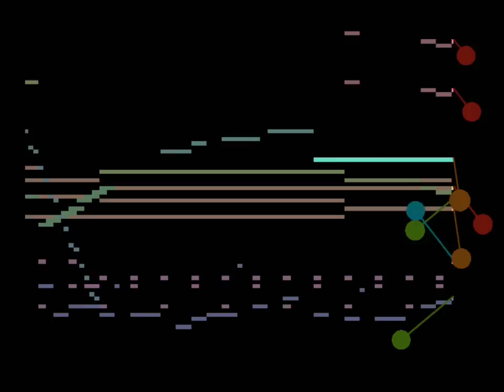Wave Race 64 - Sunny Beach (MIDI)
Wow hello everyone. Second finished thing released this year. I'm really stretching myself. I've been having a rough time struggling to get anything finished/released. I've written a bit about that on my site.

I started this sequence last year shortly before my computer bit the dust, and once I was in a position to work on it again I no longer felt like it. But here, I've finished it up... not entirely positive about this, it was pretty difficult to discern all the layers so I'm not sure my chord vocab is perfect, but I TURAI MY BESTU ^^V

Composed by Kazumi Totaka / 戸高一生